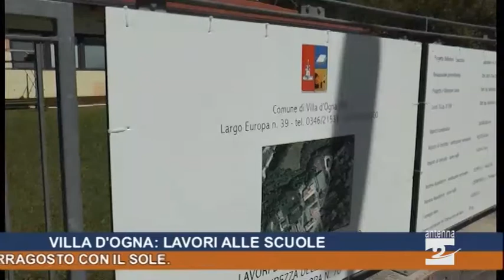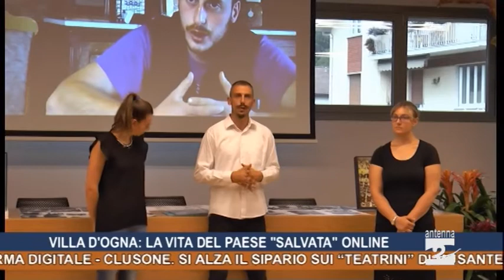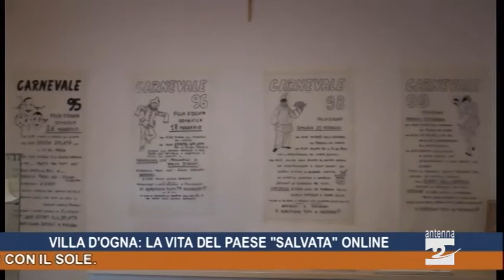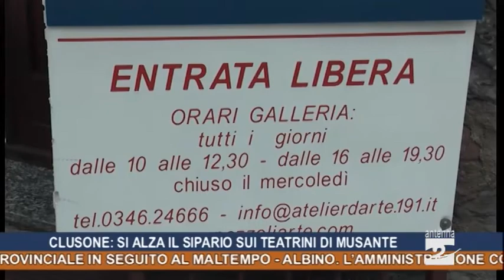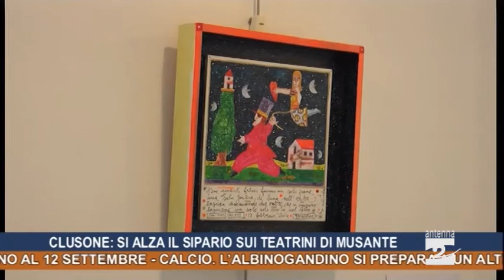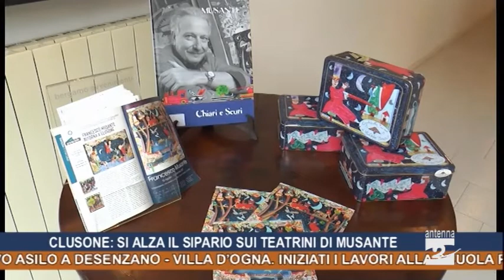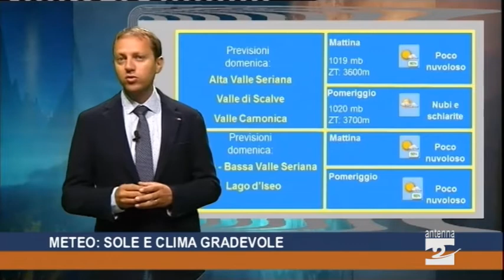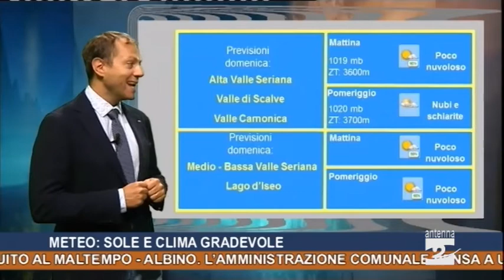Antenna 2 Tg 12 08 2017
In questa edizione:
Clusone. Auto si ribalta nella notte: 44enne in codice rosso al Papa Giovanni.
Casnigo. Albero sulla provinciale in seguito al maltempo.
Albino. L’amministrazione comunale pensa a un nuovo asilo a Desenzano. Villa d’Ogna. Iniziati i lavori alla scuola primaria, presto il via all’intervento sul palazzetto.
Villa d’Ogna. Progetto per conservare la memoria della comunità su una piattaforma digitale.
Clusone. Si alza il sipario sui “teatrini” di Musante: l’artista genovese espone fino al 12 settembre.
Calcio. L’AlbinoGandino si prepara a un altro campionato di Eccellenza. Meteo. Ferragosto con il sole.